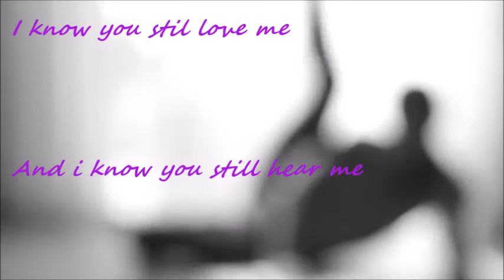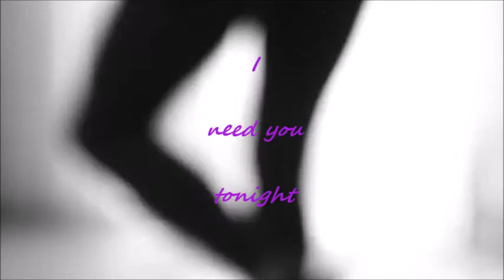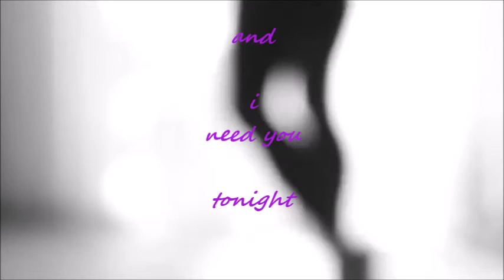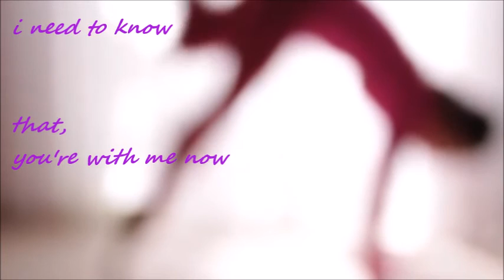I need you tonight by Peter Ford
I need you tonight by Peter Ford (Lyric Video)
(Lyric Video) Original song
Words and Music by Peter Ford
Vocals and Guitars - Peter Ford
Bass, Mandolin and Guitars - Keith Angely
Guitar solo - Callum Angely
Guitars, Chat n Support - Mick Silos

produced, engineered and mixed by Keith and Callum Angely
Angel Music Production
recorded at Angel Studios Cumbernauld 2016